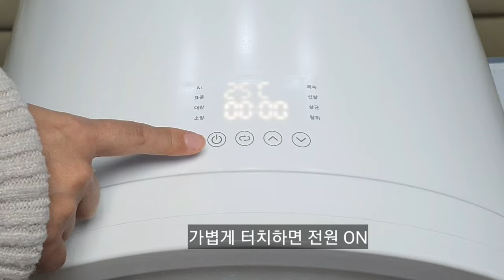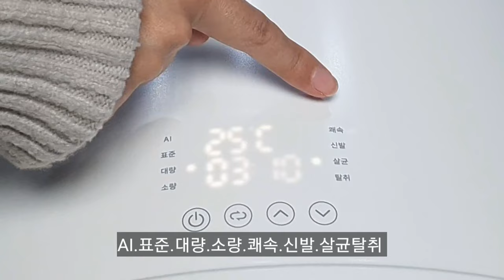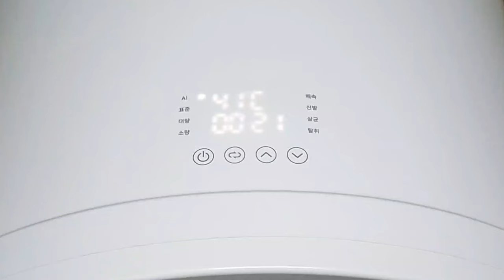더이상 없으면 안되는 필수템 ▶ 삶의 질을 바꾸는 홈세라 미니건조기 에어로데이지(Feat. 홈세라)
✅️ 미오와 함께한 홈세라 미니건조기 에어로데이지  | HomeCera

✅️ 스펙
- 자체개발 듀얼 팬히터로 구석구석 빠르게 건조
- 스마트한 AI 건조모드로 간편하게 조작가능
- 3중 안심필터사용 (물세척 가능)
- 스테인리스 스틸 드럼으로 청결유지
- UV살균&탈취
- 웜기어 DC모터로 3중차단 소음구조
- 투명창으로 내용물 쉽게 확인
- 대화면 디스플레이 조작이 편리함
- 운동화 건조가능
- 약 10키로의 소형 컴팩트 사이즈

✅️ 사용후기
-홈세라 빨래건조기 하나면 비오거나 흐린날도 걱정없어요.꿉꿉함 하나없이 뽀송하게 건조끝.
-소량빨래는 이제부터 에어로데이지와 함께 할래요.
-아이들 옷이나 미오처럼 반려견 집사님들에게 많은 도움이 될거같아요.
-건조기 고민하셨다면 저는 추천드릴만 한거 같아요.
-운동화 건조도 뽀송뽀송 편리했어요.
-외출후 간편 살균탈취로 쾌적함까지 더해졌어요.

다른 강아지 집사님들에게 추천드리고 싶어요.

✅️ 본 영상은 업체로부터 제품과 소정의 제작비를 제공받아 작성되었습니다